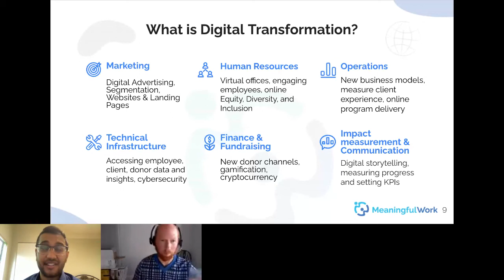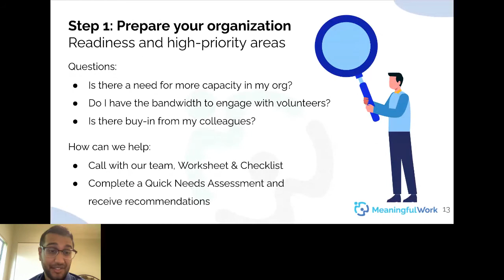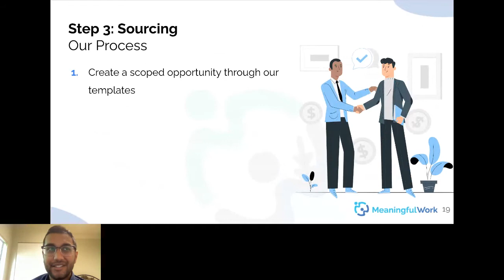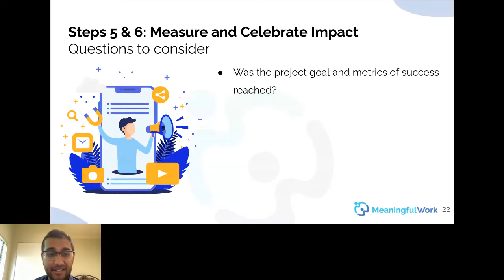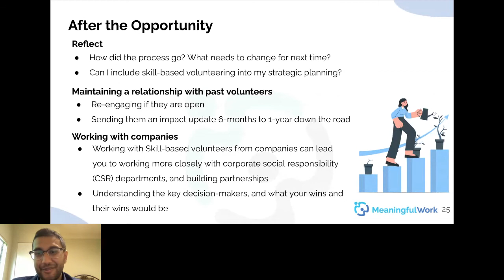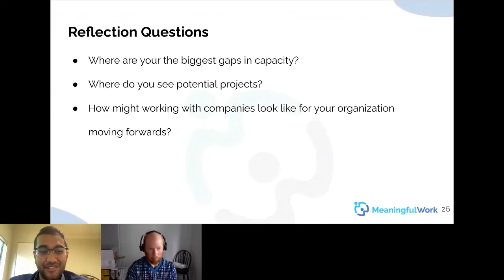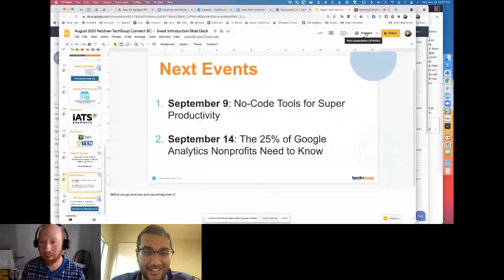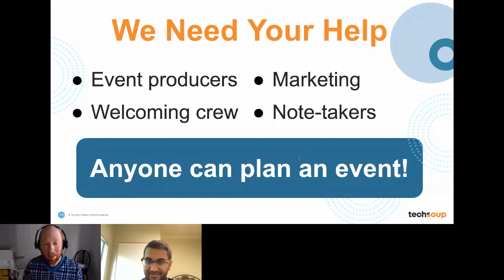TechSoup Connect BC: Meaningful Work — Building Resilience and Capacity through Skilled Volunteering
Hosted by TechSoup Connect BC on August 18, 2021.

Learn about how your nonprofit can achieve digital transformation and utilize skill-based volunteering to drive deeper impact. By the end of the event, you will learn how easy it is to connect with skill-based volunteers that have today's most in-demand skills to achieve some of your biggest goals and how to build new corporate partnerships & funding avenues through corporate volunteers.